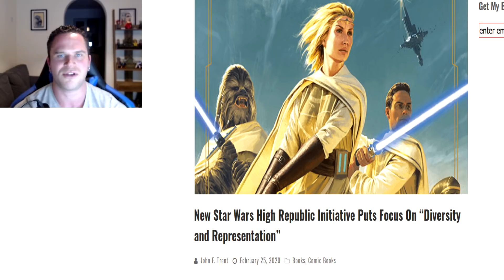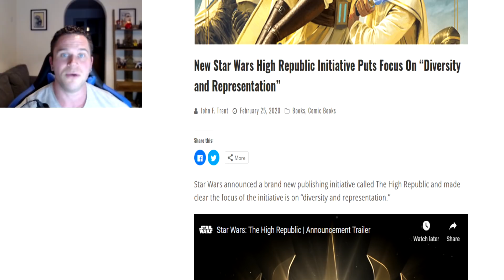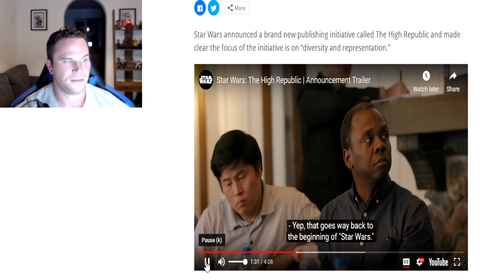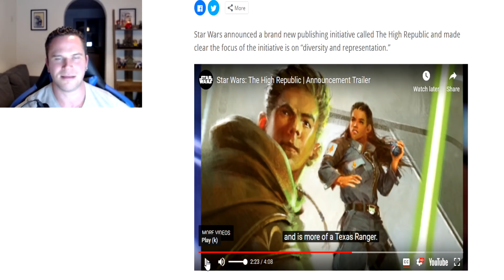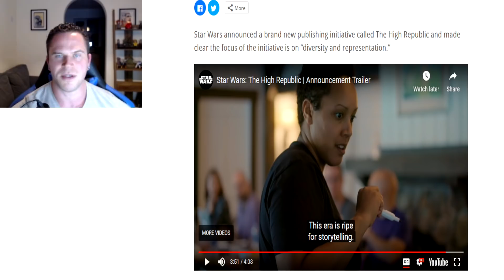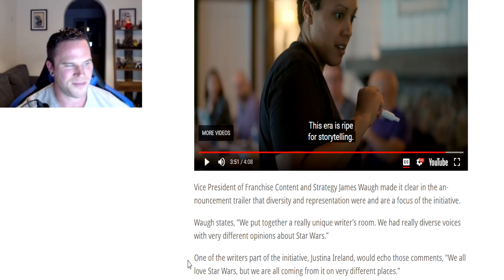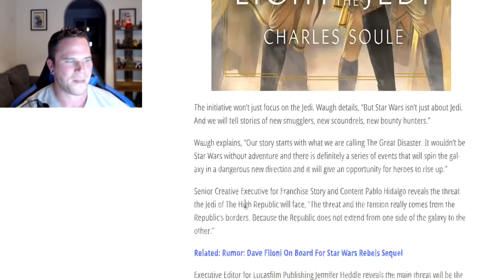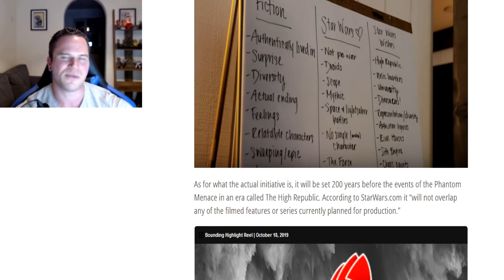Star Wars High Republic - Diversity & Representation The FOCUS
star wars, disney, lucasfilm, kathleen kennedy, new star wars movie, disney plus, george lucas, J.D Dillard, the mandalorian,  Jon Favreau, Dave Filoni

support my original film! - gf.me/u/xkp8cc